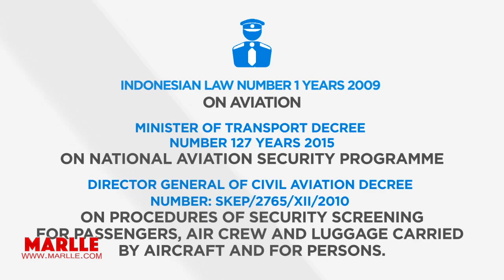PT Angkasa Pura I - Screening Procedures Of Passengers and Goods I Gusti Ngurah Rai Bali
Marlle Studios berada di Bali, Indonesia, dan produk kami adalah jasa, baik photography maupun videography.

Diatas adalah Screening Procedures di Bandara dan sangat penting guys untuk diperhatikan dan diingat, kami share dan silahkan menyaksikan. :)